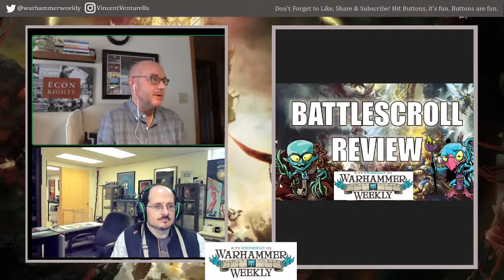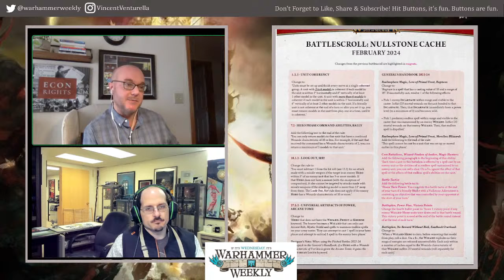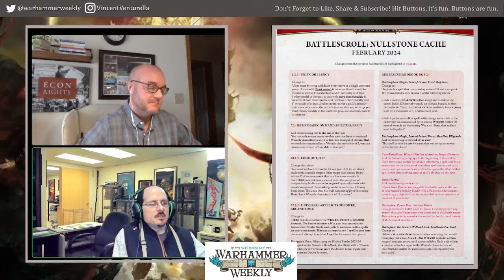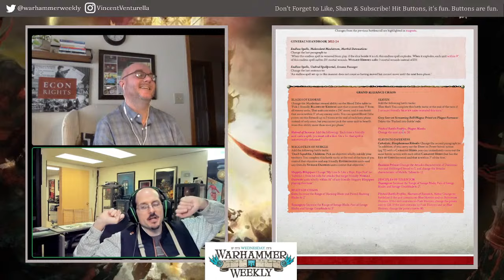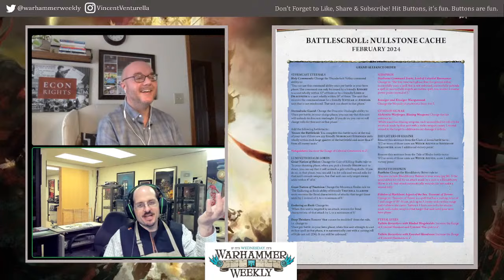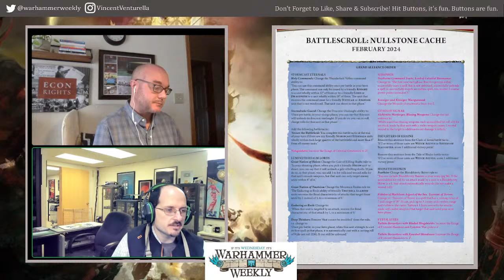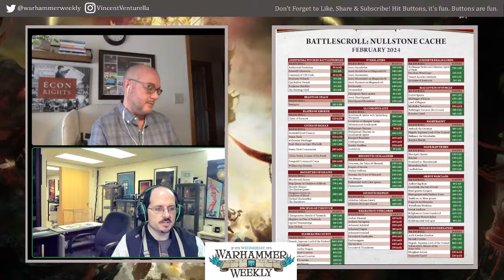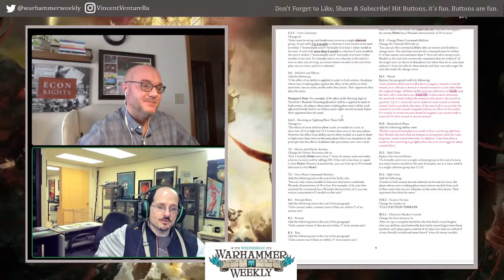Battlescroll (Feb 2024) Review - Warhammer Weekly 02212024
Join us for another week of news, rumors and all things Warhammering! This week, we are breaking down the changes in the most recent battle scroll and talking about how they will impact the game!

0:00 News
3:00 Pick of the Week
8:15 Hobby Time
13:00 Battle Scroll